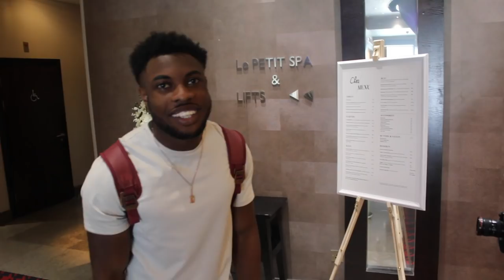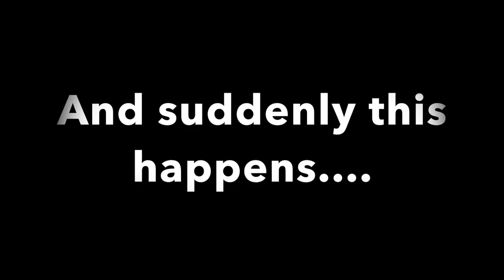BODYBUILDERS try CROSSFIT for the first time | Ft Uzoma Obilor & Zac Perna